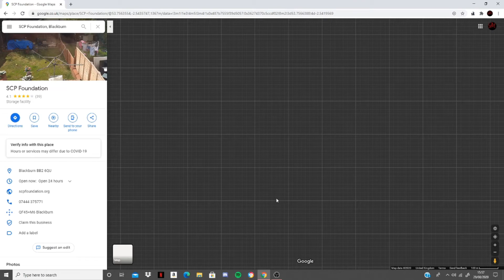google maps Scp foundation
ye I named the location on the map go check it out.